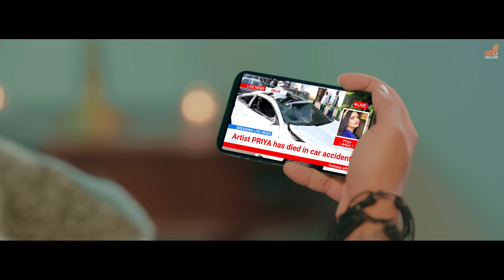Stebin Ben - Farq Nahi Padta Ft. Himanshi Khurana & Gurleen | Abeer | Avvy Sra | Orrange Studioz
FARQ NAHI PADTA By Stebin Ben Ft Himanshi Khurana & Gurleen.

A Film By Team Sapphire.

Produced By Nitin Talwar.
Executive Producer - Bumpy Sandhu

Singer : Stebin Ben.
Female Lead : Himanshi Khurana.
Lyrics & Composition : Abeer.
Mix & Mastered : Yograj Singh, Suyash Singh.
Choreographer : Ajay.
Dop : Arun Teji.
Assistant Dop : Kuljeet Singh.
Creative Director : Sukhbir Gill.
Edit : Zipsi (Zipsi Studio).
Steady Cam : Harman.
Vfx : Himanshu Gulia.
Colour Grade :  Keshav.
Stills & Making : Daas Films.
Publicity Design : Impressive Design (Balvir).

Travel Partner : Hello Abroad

Team Stebin Ben.
Manager : Brijesh(Brij)
Styled by @_.vanshiika
Assisted by @styledbyishikaa

Team Himanshi Khurana.
Manager : Nidhi.
Make Up : Saurabh.

Insta Reels Promotion : Shine Media.

Online Promotion : Bull18

Label - Orrange Studioz